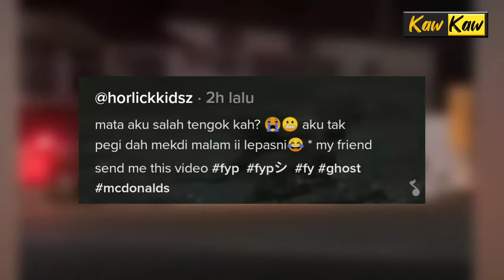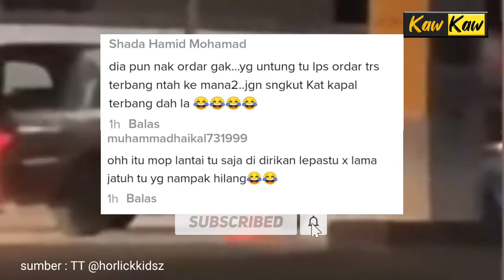Viral Rakaman Kelibat Misteri di McDonald's